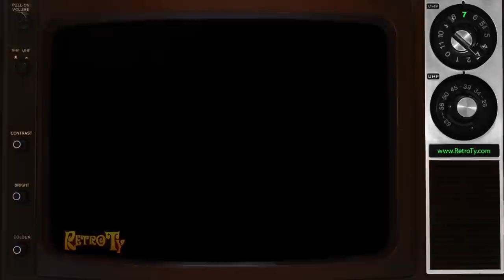1985 - Ford Tempo - A little Rain Must Fall